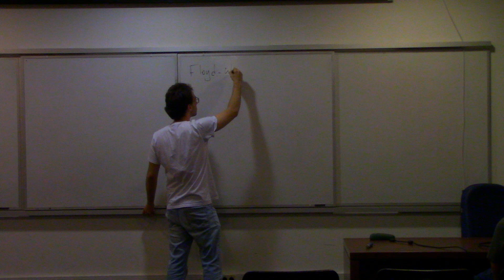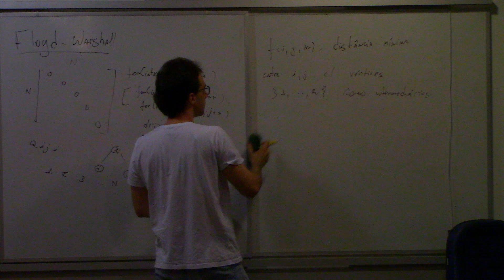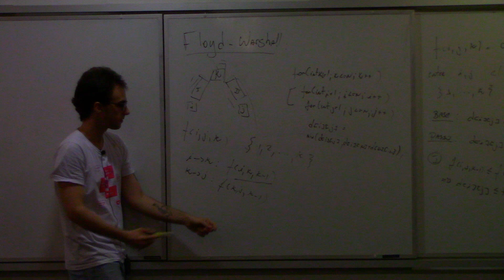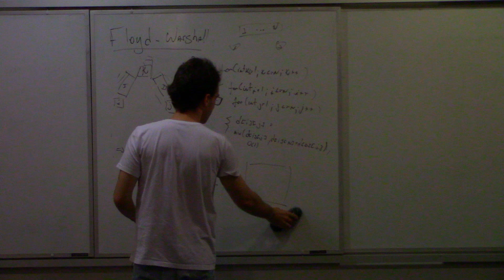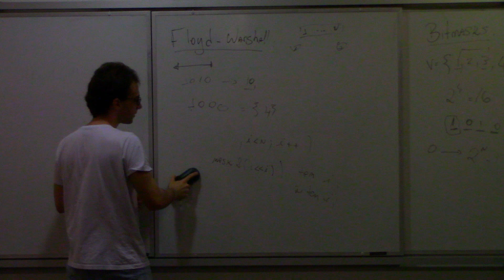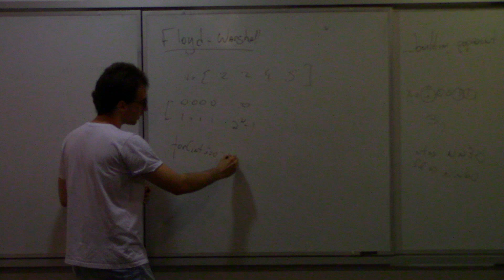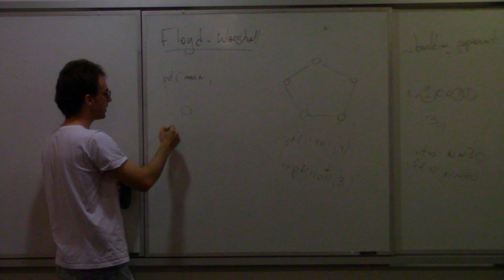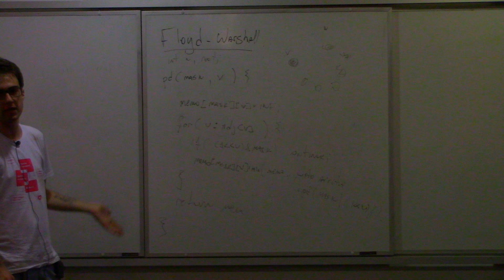Floyd-Warshall, Bitmask, TSP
Nessa aula, dada pelo Vitor Guidi, conversamos sobre o problema do "All pairs shortest paths", ou seja,  caminhos mínimos em grafos entre todos os pares de vértices, usando o algoritmo de Floyd-Warshal.
Além disso, também conversamos sobre manipulação de números binários (bitmasks), o que nos possibilita apresentar o problema do caixeiro viajante!

Aula: Vitor Guidi
Gravação: Felipe Noronha